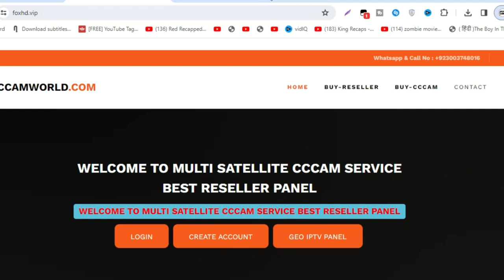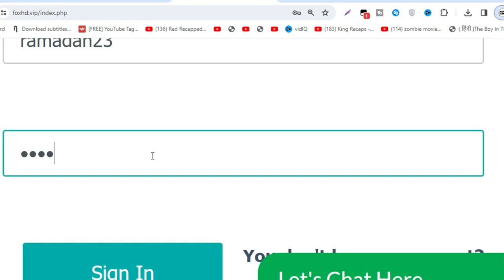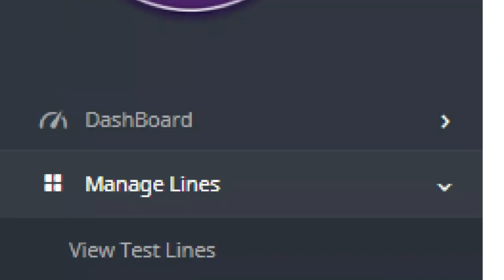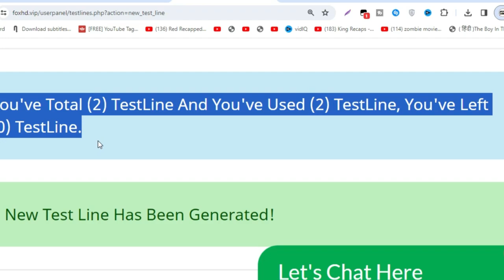1 Month Free Cline 2024 l Free Cccam Cline Panel l Ramadan Special Offer 2024